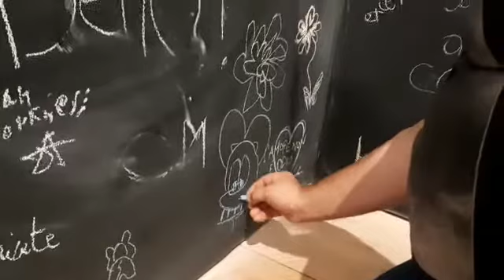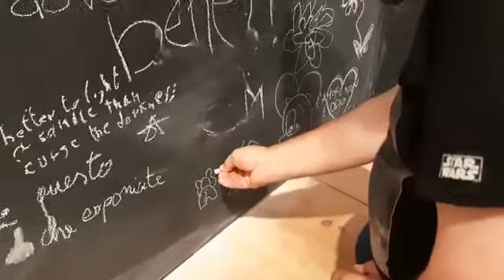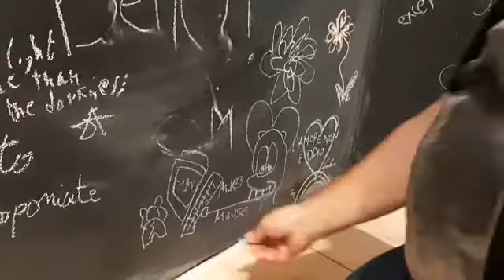Mentre lascio un mio disegno sulla lavagna alla mostra di Banksy al Palazzo dei Diamanti.